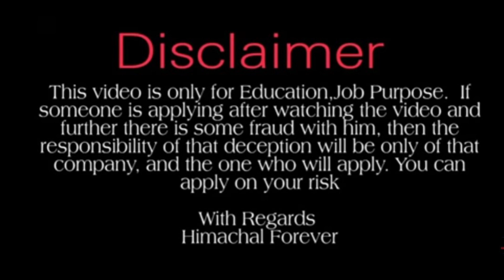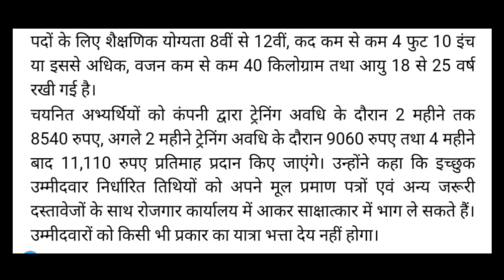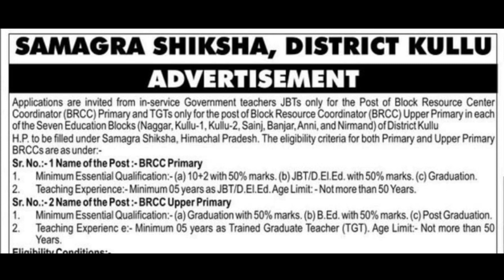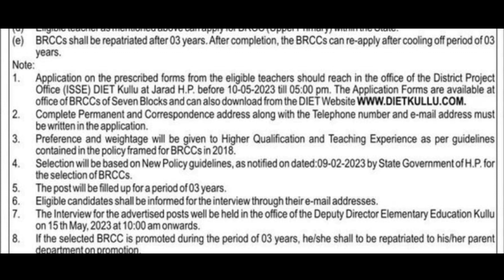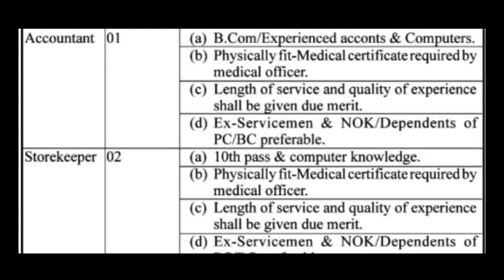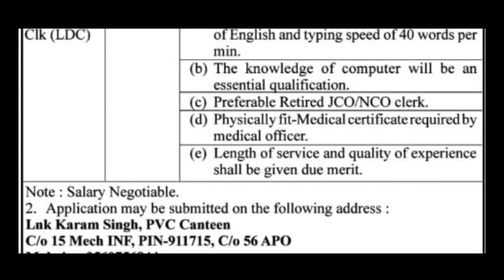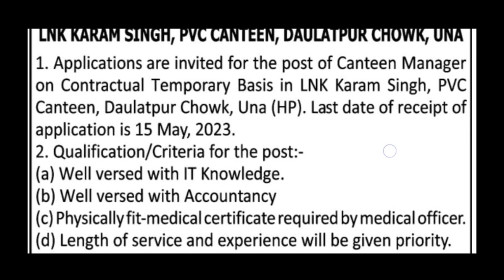Latest Govt & Pvt Jobs in Himachal।।BRCC, Traniee, Manger, Accountant,Clerk,& Other Recuritment 2023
Himachal Forever.